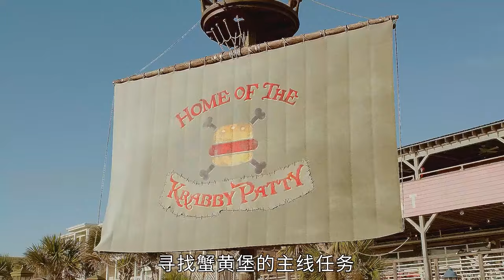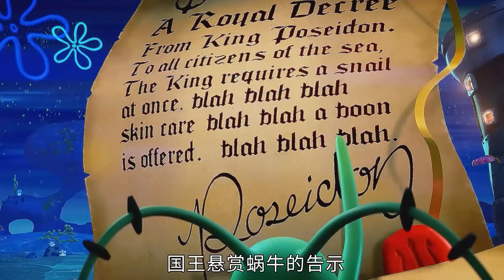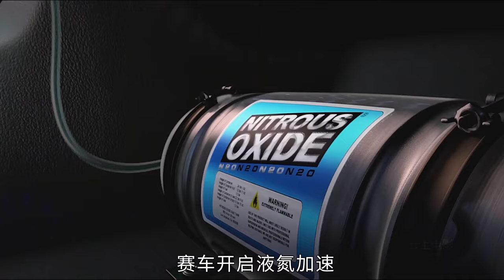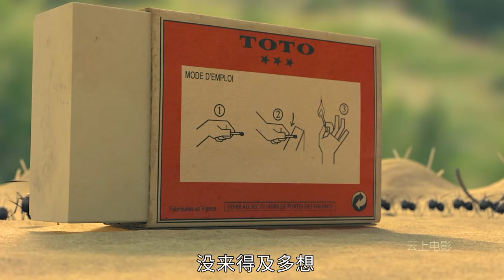海綿寶寶化身超級賽亞人，還成爲了黑幫教父，真的太精彩了！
0:00:00-超級海緜寶寶
0:07:57-海綿寶寶大電影
0:26:20-極速蝸牛
0:31:58-考拉大冒險
0:37:29-昆蟲總動員